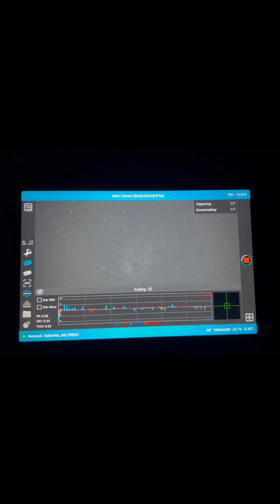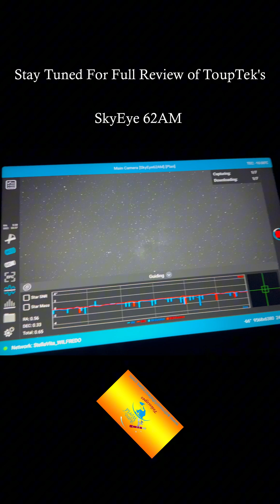ToupTek StellaVita Test Drive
This is the StellaVita from ToupTek. I am using it to review their full frame mono camera. The SkyEye 62AM. So far I am very pleased with it.